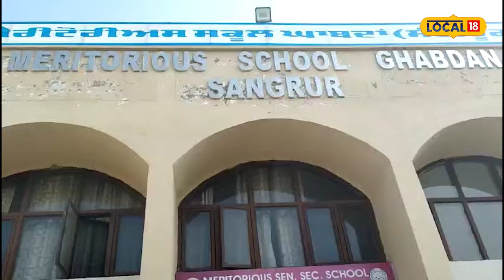ਸਕੂਲ ਦੀ ਮੈੱਸ ਦੇ ਠੇਕੇਦਾਰ 'ਤੇ ਇਰਾਦਾ-ਏ-ਕਤਲ ਦਾ ਪਰਚਾ ਦਰਜ, DC ਸੰਗਰੂਰ ਵੱਲੋਂ ਦਿੱਤੇ ਗਏ ਹੁਕਮ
ਮੈਰੀਟੋਰੀਅਸ ਸਕੂਲ ਮਾਮਲੇ 'ਚ ਡਿਪਟੀ ਕਮਿਸ਼ਨਰ ਸੰਗਰੂਰ ਜਤਿੰਦਰ ਜੋਰਵਾਲ ਨੇ ਪ੍ਰੈੱਸ ਕਾਨਫਰੰਸ ਕਰਦੇ ਹੋਏ ਕਿਹਾ ਕਿ ਮਾਮਲੇ ਦੀ ਜਾਂਚ ਕਰਕੇ ਸਖ਼ਤ ਕਾਰਵਾਈ ਕੀਤੀ ਜਾਵੇਗੀ। ਡੀਸੀ ਨੇ ਦੱਸਿਆ ਕਿ ਬੀਤੀ ਰਾਤ 18 ਬੱਚੇ ਸਿਵਲ ਹਸਪਤਾਲ 'ਚ ਦਾਖਲ ਹਨ।